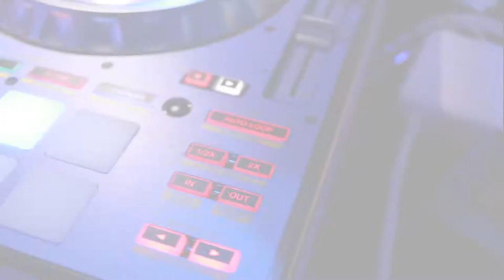Algo Nuevo @151 Saloon 6 28 2017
Thanks for Joining us every Wednesday night at ALGO NUEVO Wednesday's SA, inside 151 Saloon. FREE Bachata Lesson at 9pm. NO COVER. Huge Dance Floor. Specials at the Bar. Music by SA's Premier Latin DJPlaziuz until 2am. YES!! Latin Night every Wednesday night.